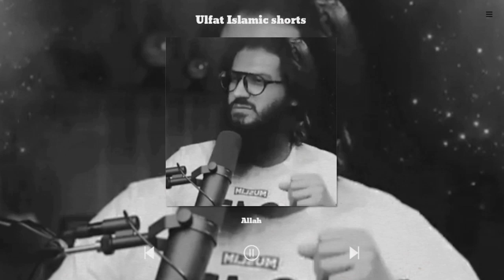THE NEW WORLD & DAJJAL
Wo Gunah Jin Ki Saza Dunya May He Milti Ha | Tuaha Ibn Jalil | Eye Opening Reminder

Don't be Sad! |اداس نہ ہو Wednesday Night Exclusive

Do This Zikar Allah Accept Your All Duas By Tuaha Ibn Jalil Life Changing Bayan

Tuaha Fans

Bismillahir Rehmanir Raheem
Topic : Do This Zikar Allah Accept Your All Duas
Speaker 🔊: Tuaha Ibn Jalil
Video Credit to : Youth Club
Find More Videos Of Tuaha Ibn Jalil Use These Tags

Tuaha Ibn Jalil is an Islamic scholar , a motivational speaker and a true leader who Helps people to achieve success, solve their problem and fight against their weakness.He is an expert in Islamic Knowledge and a true teacher of Islam.He has a great experience and a knowledge of Islam.

 tuahaibnjalil
Must Watch These Life Changing Videos

How Was Prophet Muhammad Tahajjud Prayer

About Channel...